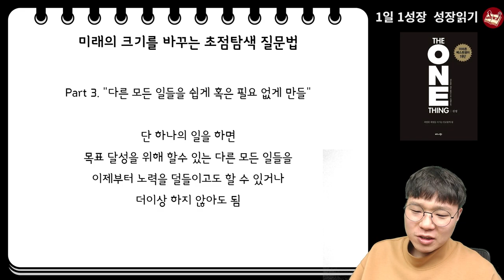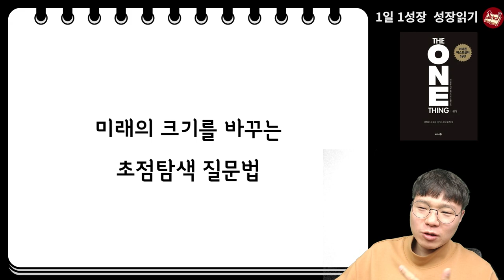뭘 해야할지 막막하다면.. 내 평생 직업, 후회없이 찾는 방법 I 원씽 8부